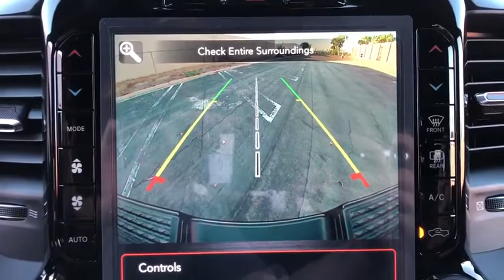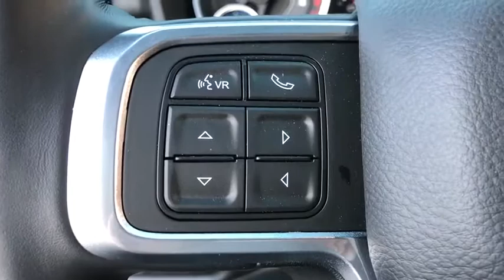2019 Ram 2500 Costa Mesa, Huntington Beach, Irvine, San Clemente, Anaheim, CA RM93556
2019 Ram 2500